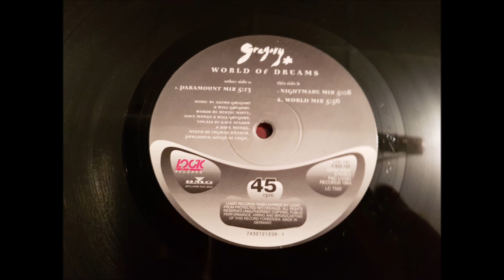GREGORY.(WORLD OF DREAMS.(WORLD MIX.)(12''.)(1994.)